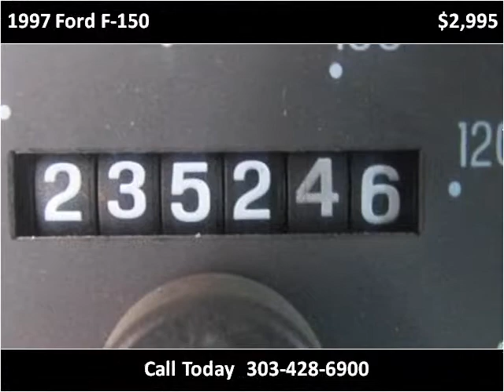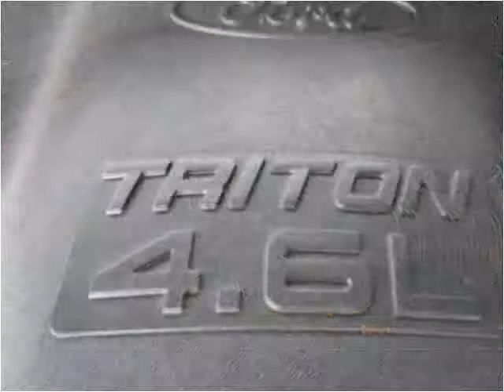1997 Ford F-150 Used Cars Westminster-Denver CO